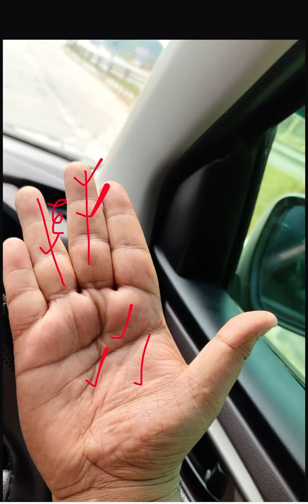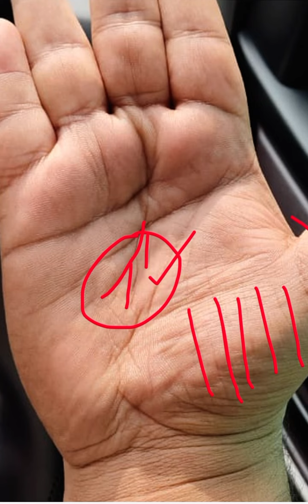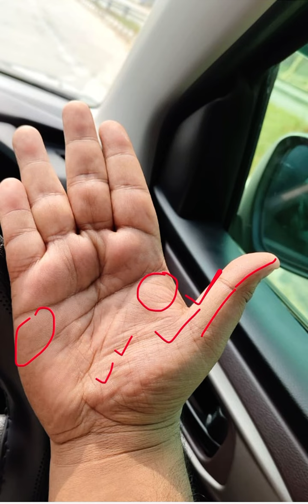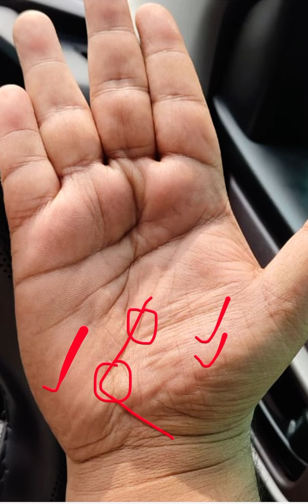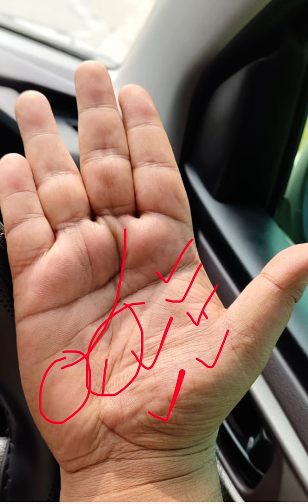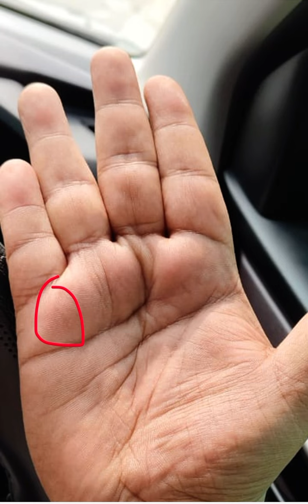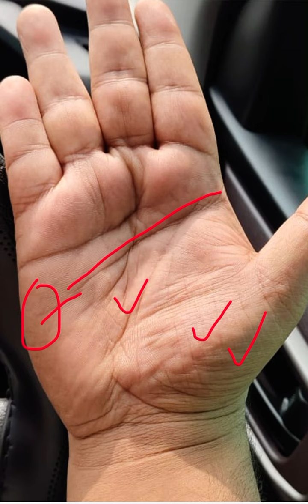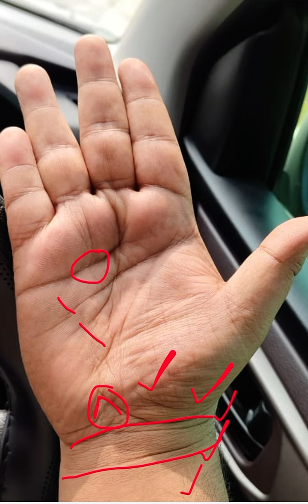Hath ki Rekha jaane